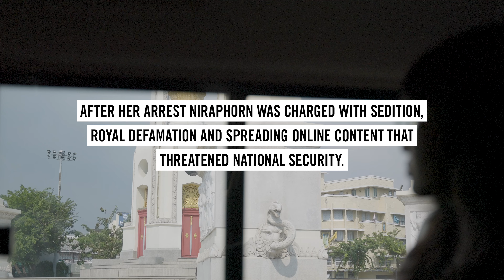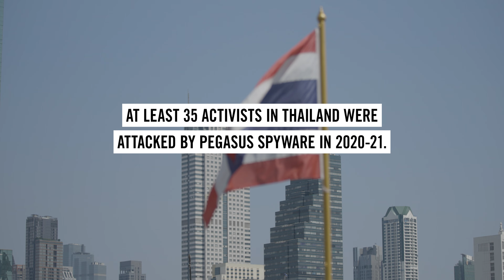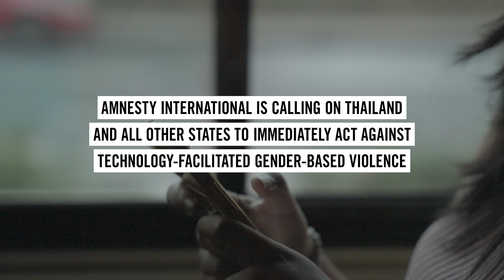Thailand: How online violence and Pegasus spyware is used to silence women, girls and LGBTI people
Women, girls and LGBTI activists rely on the online space to come together, organize, and resist ✊✊🏽✊🏿

But this comes at a price.

In Thailand, activists have faced digital violence just for speaking up, and being themselves. Three Human Rights Defenders, Anchana Heemmina, Niraphorn Onnkhaow and Manun Wongmasoh share their experiences of abuse they’ve faced, as a means to silence them.

It doesn’t have to be this way. We're calling on governments to ProtectTheProtest online for women, girls and LGBTI people.